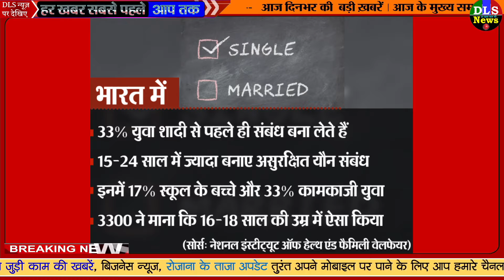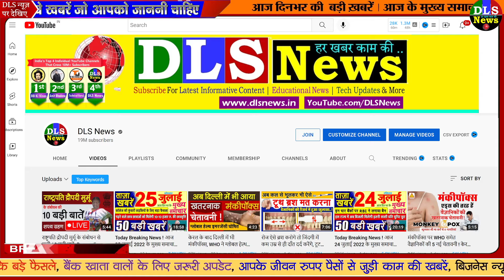कुंवारी/अविवाहित लड़कियों के गर्भवती होने पर अब सुप्रीम कोर्ट का बड़ा फैसला GIRL BOY NEW RULES NEWS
कॉलेज की 9% लड़कियां करा रहीं अबॉर्शन: बच्चियों को गर्भनिरोधक की नहीं जानकारी, अनमैरिड महिलाओं को मिला 24 हफ्ते की प्रेग्नेंसी में गर्भपात का हक

प्रेमी जोड़े के लिए दिल्ली HC का बड़ा फैसला- अपनी मर्जी से शादी करनेवाले कपल को परिवार वाले नहीं कर सकते जुदा